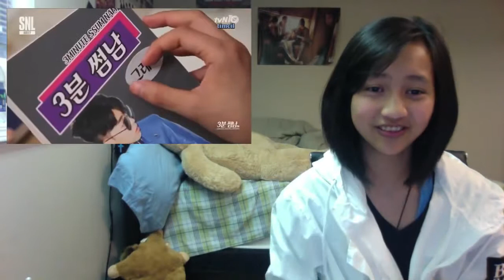✱ SNL Korea 3 Minute Boyfriend (Loco, GRAY, Jay) Reaction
Gray!!! I have been in love with him for the past few days!